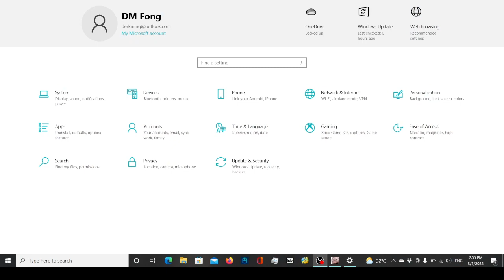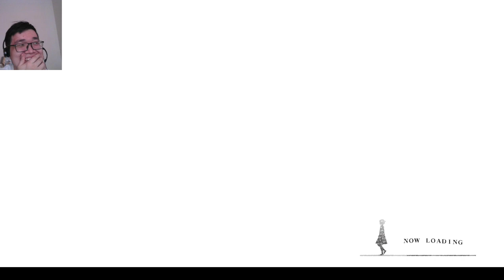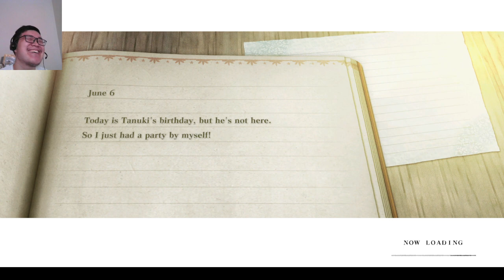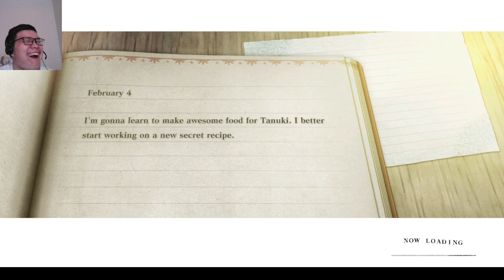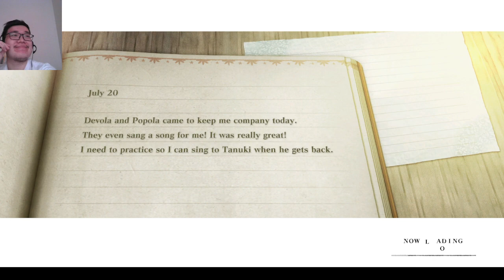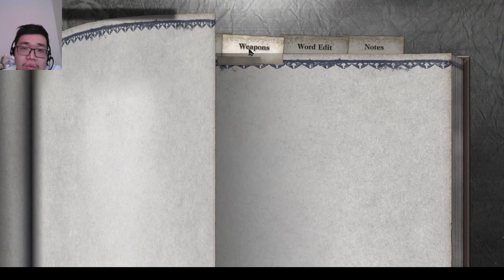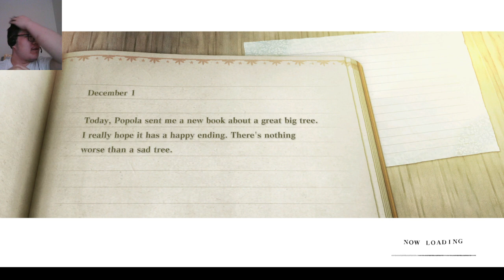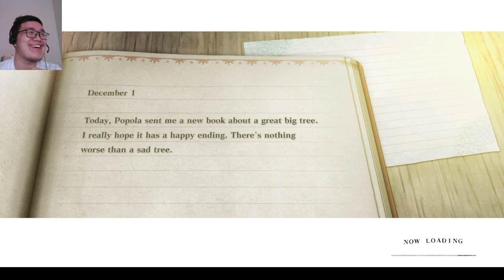Solo play in Nier:Replicant Part 1